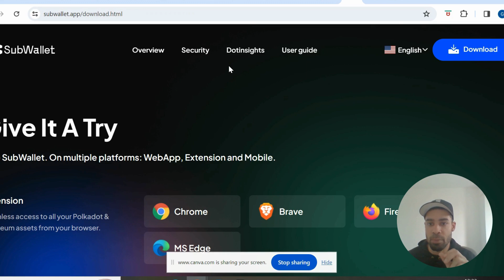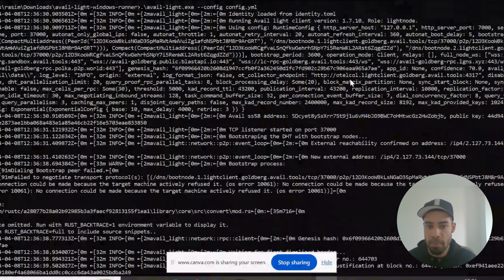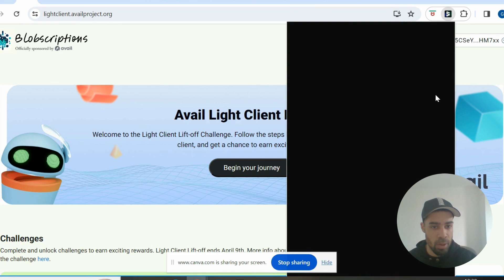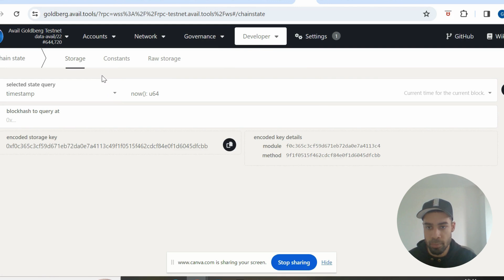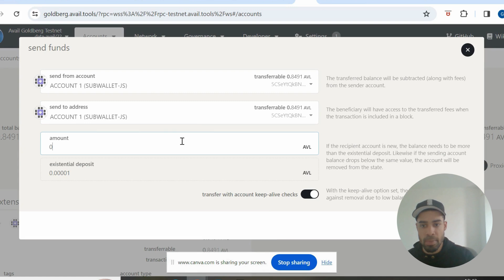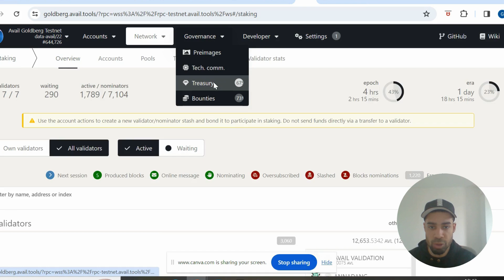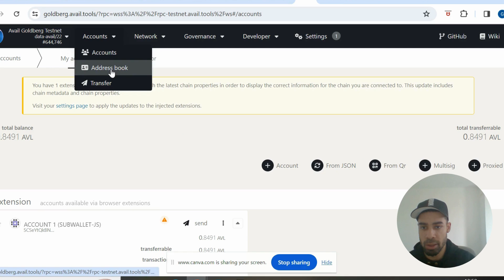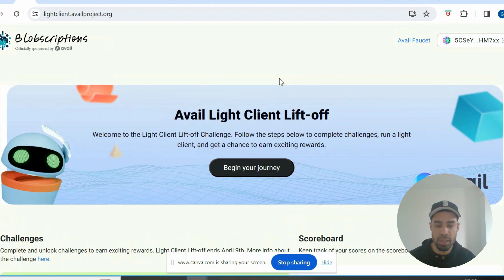Avail Testnet Guide FREE AIRDROP | Claim NFT for airdrop 24 HRS LEFT!!